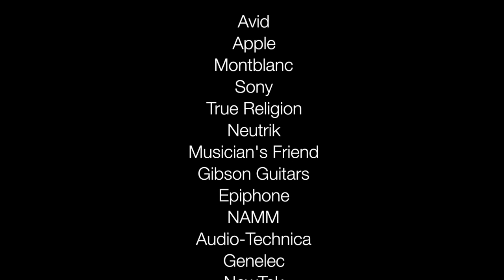The Lennon Bus visits Blues Angel Music Store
The Lennon Bus and Blues Angel Music Store join forces to help bring music education and instruments to beautiful Pensacola, Florida. We had a chance to talk to Nan and Jim DeStafney of Blues Angel Music Store about how NAMM and their store help bring music to Pensacola.